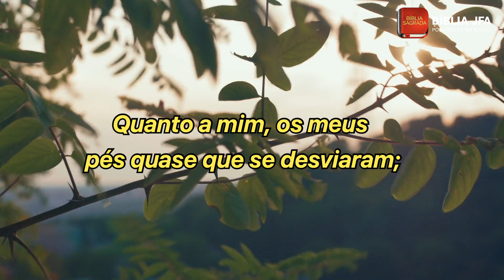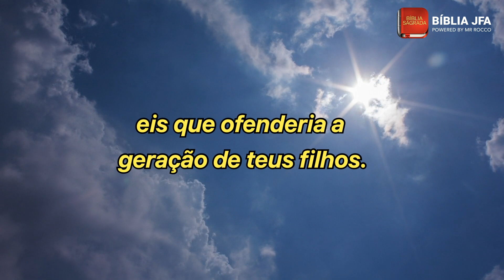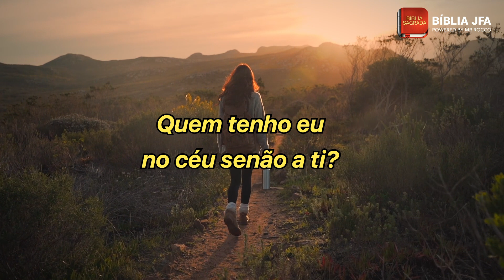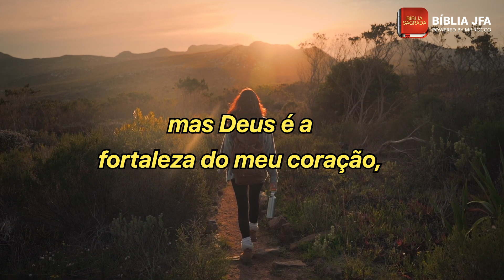SALMO 73 - Bíblia JFA Offline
Salmo 73
0:00:04 - A prosperidade e o fim dos ímpios